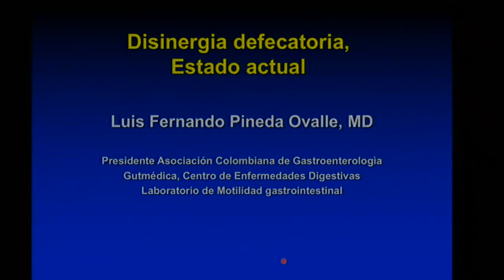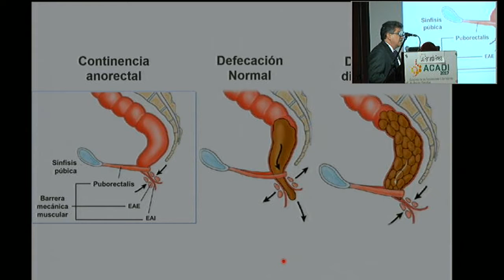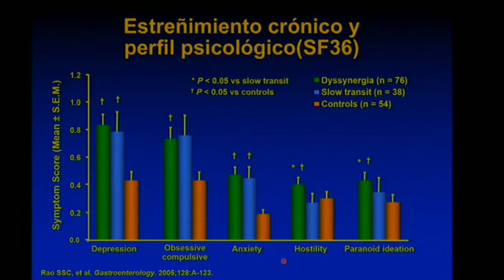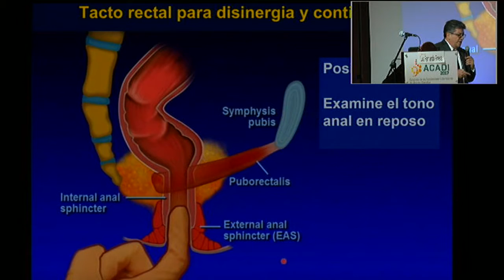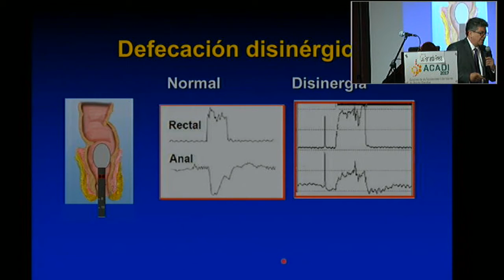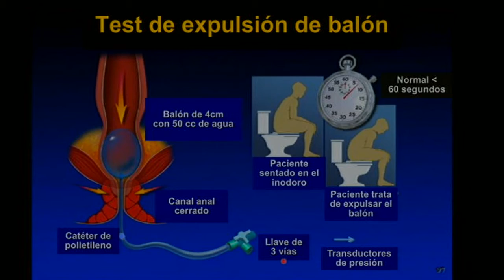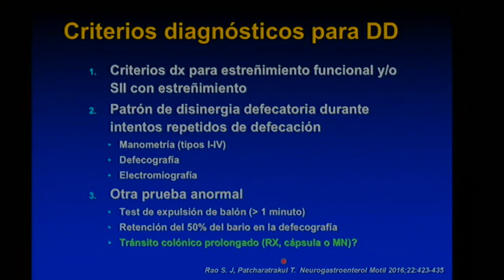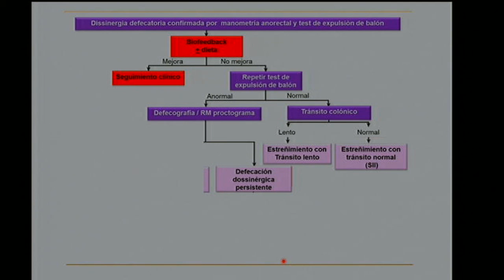Disinergia defecatoria, estado actual